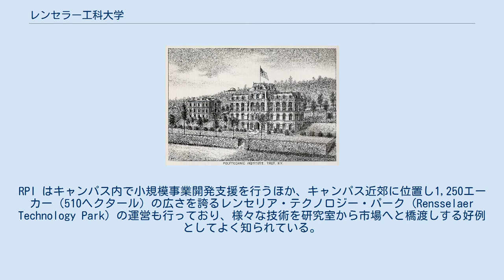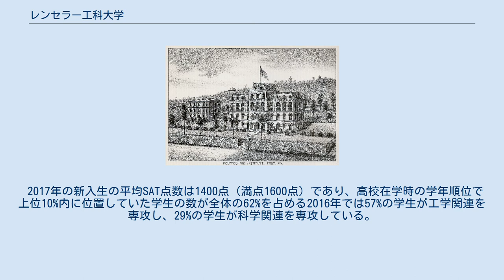レンセラー工科大学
レンセラー工科大学（英: Rensselaer Polytechnic Institute、略称：RPI）は、アメリカ合衆国のニューヨーク州トロイに位置する私立工科大学、STEM (Science 〈科学〉、Technology 〈技術〉、Engineering 〈工学〉、Mathematics 〈数学〉) に特化した研究大学である。
英語圏では最古の技術系大学であり、1824年にスティーブン・ヴァン・レンセリア (Stephen Van Rennselaer III) およびエーモス・イートン (Amos Eaton) によって設立された。
 275エーカー（111ヘクタール）ほどのキャンパスはハドソン川とトロイ市を臨む高台に建設されており、伝統建築と近代建築が融合している。
RPI はキャンパス内で小規模事業開発支援を行うほか、キャンパス近郊に位置し1,250エーカー（510ヘクタール）の広さを誇るレンセリア・テクノロジー・パーク (Rensselaer Technology Park) の運営も行っており、様々な技術を研究室から市場へと橋渡しする好例としてよく知られている。
 US News and World Report誌の大学評価では毎年全米の総合ランキングで40位前後に位置づけられている。
 2017年の新入生の平均SAT点数は1400点（満点1600点）であり、高校在学時の学年順位で上位10%内に位置していた学生の数が全体の62%を占める2016年では57%の学生が工学関連を専攻し、29%の学生が科学関連を専攻している。
 US NEWS主要研究課程ランキング(2019)